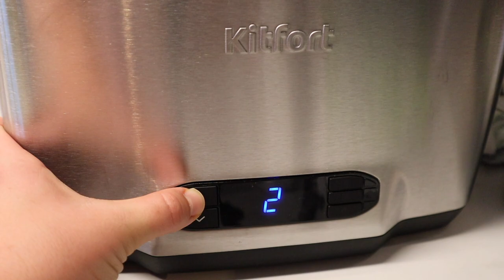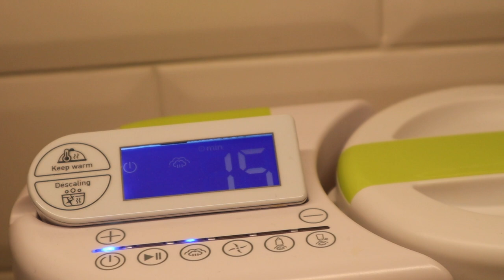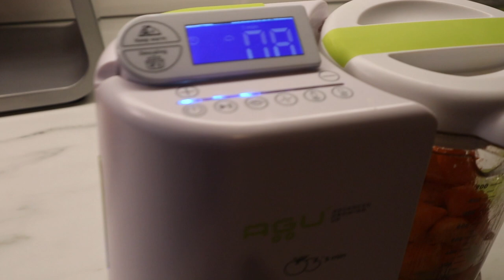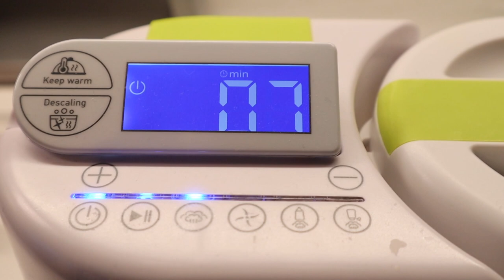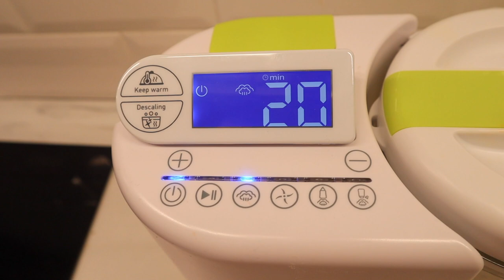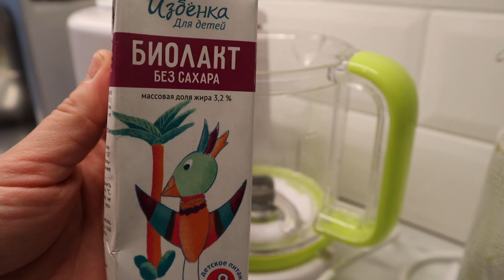МЕНЮ РЕБЕНКА 18 МЕС | ЧТО МЫ ЕДИМ В ТЕЧЕНИИ ДНЯ | ИСПЫТЫВАЕМ ВОЗМОЖНОСТИ ДЕТСКОГО БЛЕНДЕРА ПАРОВАРКИ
Подруги, привет!

Сегодня видео на тему МЕНЮ РЕБЕНКА 18 МЕСЯЦЕВ
БУДЕМ ГОВОРИТЬ НА ТАКИЕ ТЕМЫ КАК:
- МЕНЮ РЕБЕНКА 18 МЕСЯЦЕВ
- ЧТО МЫ ЕДИМ НА ЗАВТРАК, ОБЕД, ПОЛДНИК, УЖИН И ПЕРЕКУСЫ РЕБЕНКА
- ПРОСТЫЕ РЕЦЕПТЫ ПРИКОРМА
- ГАДЖЕТЫ ДЛЯ ПРИГОТОВЛЕНИЯ ПРИКОРМА. ЕСТЬ ЛИ СМЫСЛ ПОКУПАТЬ ДЕТСКИЙ БЛЕНДЕР ПАРОВАРКУ ИЛИ ДЕТСКИЙ ЧАЙНИК?
- РЕЖИМ ПИТАНИЯ РЕБЕНКА